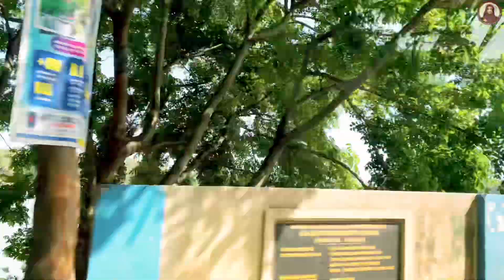🤩Weekend With Family|One Day Trip Vlog|Kariyathumpara|Kappad Beach|Slice of Life by Shahina Zahir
Weekend With Family
One Day Trip
One Day Trip Vlog
One Day Trip Vlog Malayalam
Kariyathumpaara
Thonikkadavu
Kakkayam Dam
Kappad Beach
Slice of Life by Shahina Zahir

(For paid promotions and collaboration videos do message on my instagram)